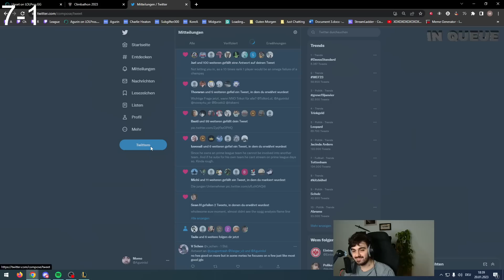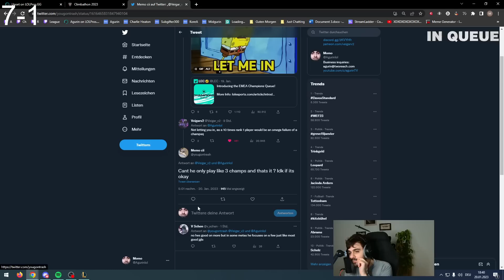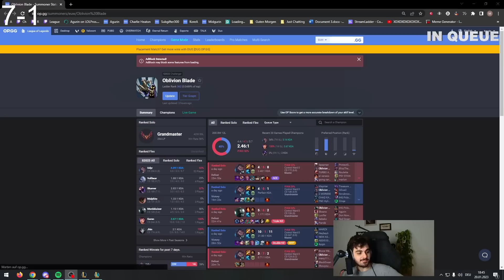Drututt hat keine Lust mehr